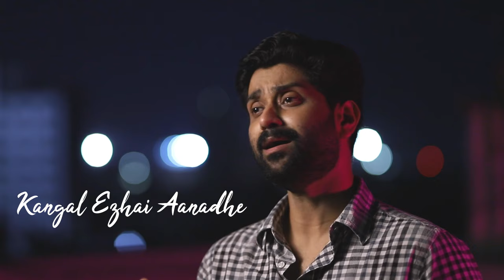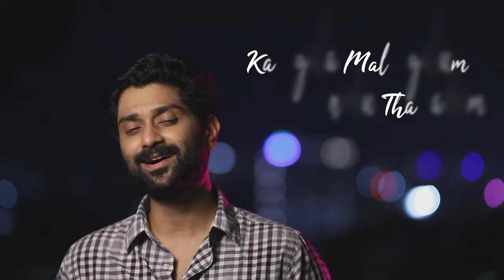VELLAI PURA ONDRU (SAD VERSION){COVER}/ANAND ARAVINDAKSHAN/ILLAYARAJA/K.J.YESUDAS/ VAIRAMUTHU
A song that resonates in every heart thats going through a rough patch with their loved ones . "Vellai Pura Ondru" A master piece by the legendary combo Illayaraja - yesudas - Vairamutthu .

COVER CREDITS:-
Performed & Sung by : Anand Aravindakshan